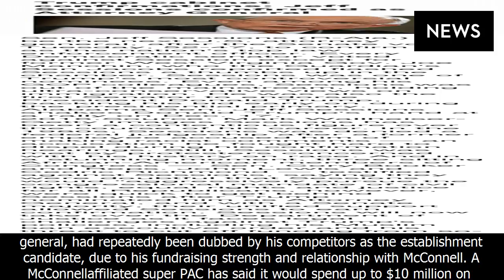Trump shakes up alabama senate race with surprise endorsement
luther strange